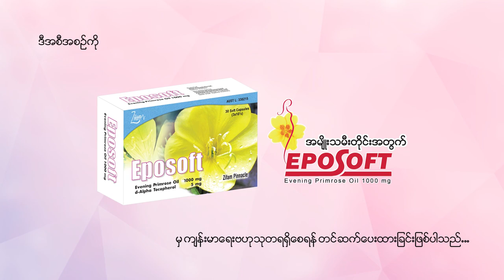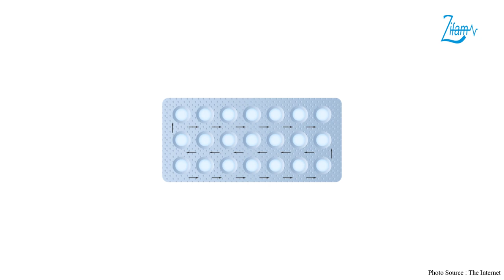တားဆေးအကြောင်း သိကောင်းစရာ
🥰 (၃)လခံတားဆေးကြောင့် နောက်ဆက်တွဲဘာတွေဖြစ်လာနိုင်သလဲ...

🥰သားဖွားမီးယပ်အထူးကုဆရာဝန်ကြီး ဒေါက်တာအေးသီတာအုန်းမှ တားဆေးများအကြောင်းနဲ့ပတ်သက်တဲ့ အကြောင်းအရာများ အသေးစိတ်ပြောကြားပေးထားတဲ့ ဗီဒီယိုကို တင်ဆက်ပေးလိုက်ပါတယ်...

📌ယခုအစီအစဉ်ကို သင့်တစ်လတာကိုလန်းဆန်းစွာဖြတ်ကျော်နိုင်ရန် Evening Primrose Oil 1000mg ပါဝင်တဲ့ အမျိုးသမီးတိုင်းအတွက် Eposoft မှကျန်းမာရေးဗဟုသုတများရရှိစေရန် ရည်ရွယ်၍တင်ဆက်ပေးရခြင်းဖြစ်ပါတယ်...